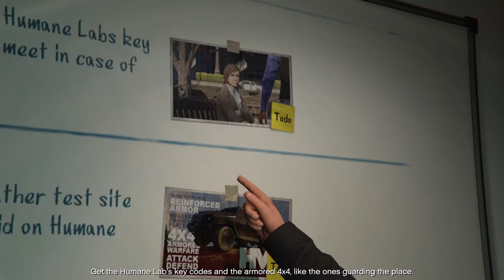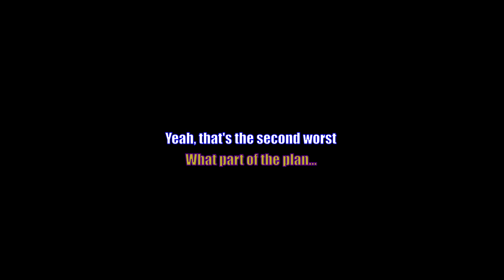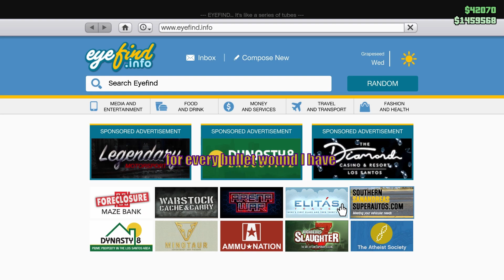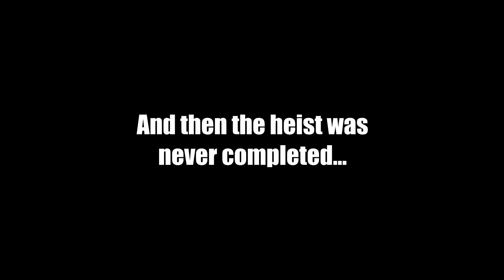Heist crew, but we're not sober | GTA V Online Funny Moments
Shady business practices aside, Rockstar sure knows how to make fun games for an intoxicated group of people. Also there are schmucks on the road of Los Santos.

"Road Trip" by Slynk

No easter egg down here, get outta here!